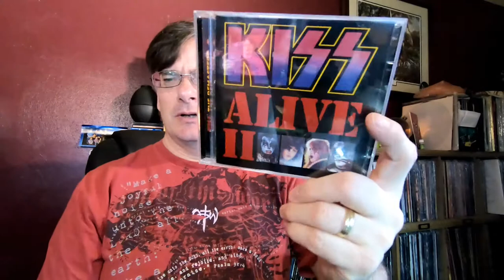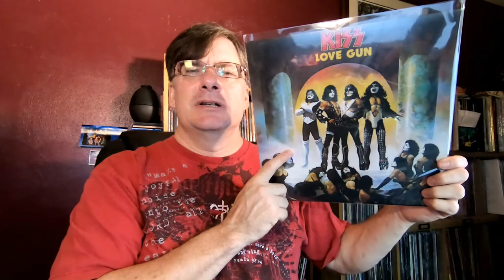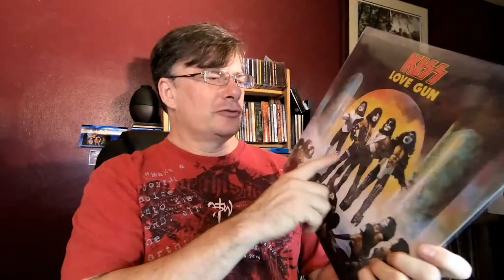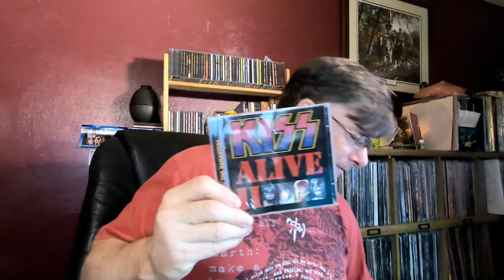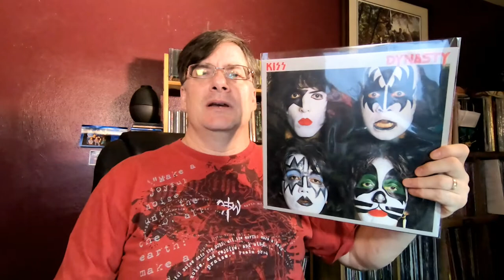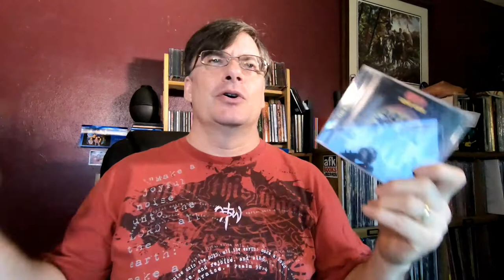The Rock Album That Started It All: My First Childhood Vinyl Buy | Vinyl Community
After being back into vinyl for a few years now, I finally picked up a copy of the very first rock album I ever purchased/owned as a kid, 40+ years later. Feels like coming back full-circle.